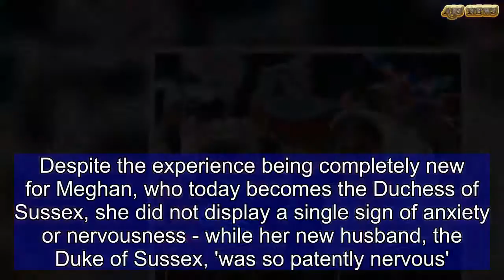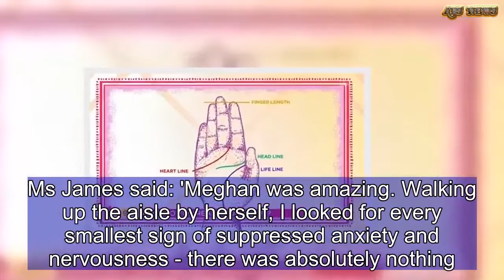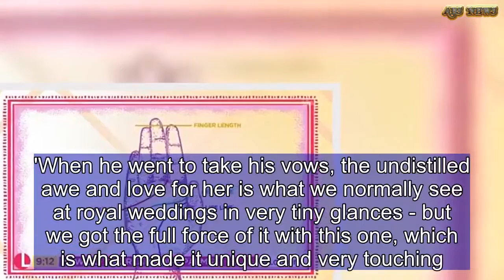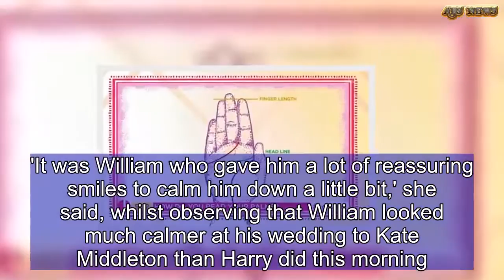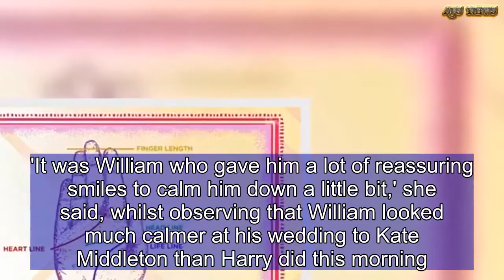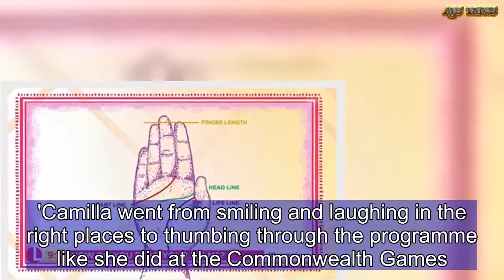Palm reader explains why Prince Harry and Meghan are a perfect match | ABS US DAILY NEWS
Meghan 'was the strength' of her wedding ceremony to Prince Harry, as her body language showed she was constantly reassuring him, an expert has said.  Despite the experience being completely new for Meghan, who today becomes the Duchess of Sussex, she did not display a single sign of anxiety or nervousness - while her new husband, the Duke of Sussex, 'was so patently nervous'.  Judi James, a body language expert, said Harry performed about 12 self-touching body checks, like pulling at his gloves and wringing his hands, within a few paces of getting out his car after arriving at St George's Chapel in Windsor.  However Meghan, the latest member of the royal family, maintained complete calm throughout the ceremony to 'help Harry through it'.  Ms James said: 'Meghan was amazing. Walking up the aisle by herself, I looked for every smallest sign of suppressed anxiety and nervousness - there was absolutely nothing.  'I think she probably saw it as her role to help Harry through it rather than the other way round. She sat with her hand over his for quite a bit of the service as though she was reassuring him.  'To me, she was the strength when it came to the day and the actual performance.'  Ms James described Meghan's hand as 'like a ballet dancer's' throughout the exchanging of their vows, as it was incredibly steady.  The Duchess's eye gaze was also a strong sign of her confidence in leading the day, Ms James said.  'For me, today was something we don't usually get at royal weddings, which is the eye gazing between the couple because she gave Harry a 100% eye gaze.  'When he went to take his vows, the undistilled awe and love for her is what we normally see at royal weddings in very tiny glances - but we got the full force of it with this one, which is what made it unique and very touching.'  'The love that was emanating out of Meghan's eyes really helped him quite a lot. Even her blink rate hadn't got quicker so there was nothing - even in the smaller details - that showed nervousness,' she observed.  Ms James also commented on the touching 'role reversal' reassuring relationship between Prince William and Harry before the ceremony began.  'It was William who gave him a lot of reassuring smiles to calm him down a little bit,' she said, whilst observing that William looked much calmer at his wedding to Kate Middleton than Harry did this morning.  After entering the chapel with his brother, there were several signs of Harry's nerves increasing as he began touching his face, blinking more and licking his lips.  'It was quite unusual and sweet to see him in that mode because normally at royal events he is the joker in the pack and making everybody else laugh,' Ms James said.  'But this one had knocked him sideways a little, probab